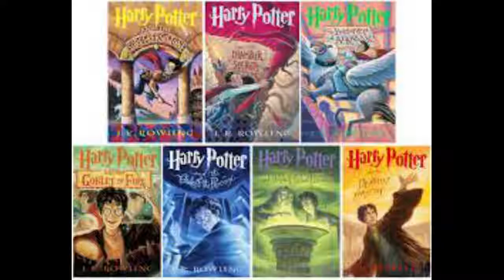Introduction to my channel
What my channel is all about and what you can expect.